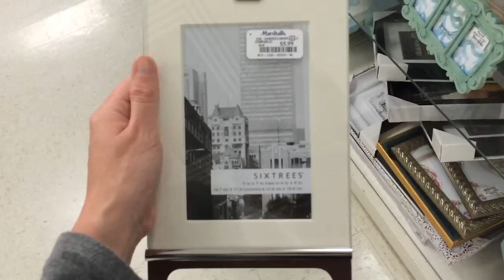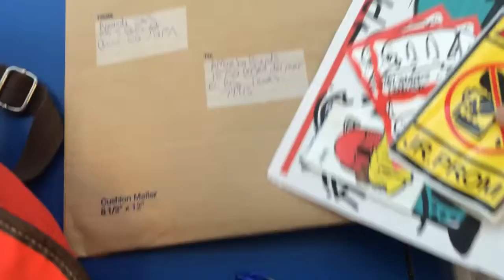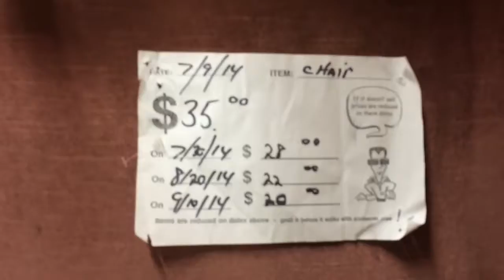Shipping paintings, moving out, and buying a desk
Follow me for the day while I look for knick knacks to call my own, ship a few paintings in the mail, and get caught in the rain pushing a terrible desk home D: